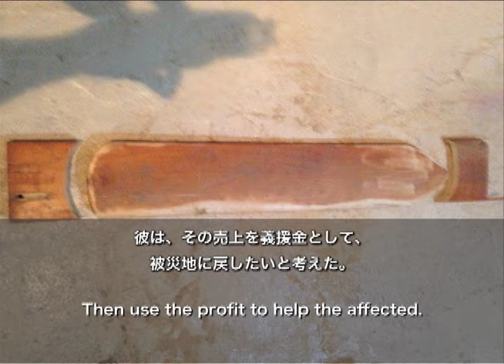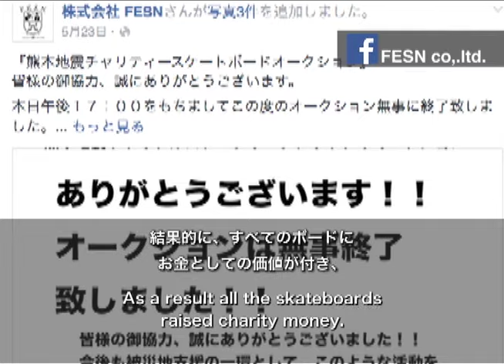"REPORT OF KUMAMOTO EARTHQUAKE" / far east skate network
produced by far east skate network
directed by Takahiro Morita
edited by Shigeta Iha
filmed  by Masataka Takesue, Takahiro Morita
special thanks / Babu, Daigo, Masa, Ogu, Kabui, Togou and North Kyushu family, Grande and Uchiyamada.

"SKATERS MUST BE UNITED"